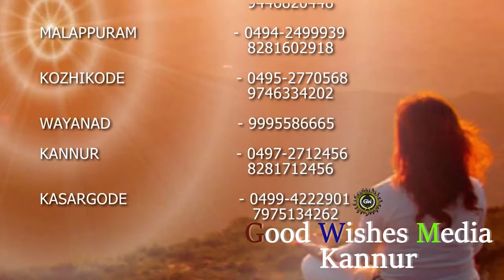ONE DAY EXPERIMENT .16 Life Changing Thoughts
BRAHMA KUMARIS, KANNUR
GOOD WISHES MEDIA
ONE DAY EXPERIMENT- 16